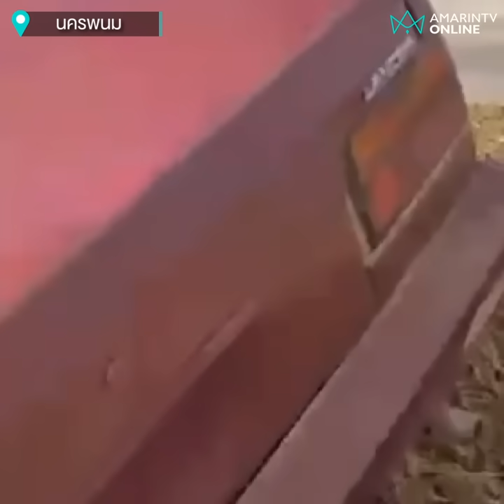นอนโอดโอยคาสบง พระซิ่งเก๋งชนราวสะพานเจ็บหนัก | เรื่องร้อนอมรินทร์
นอนโอดโอยคาสบง พระซิ่งเก๋งชนราวสะพานเจ็บหนัก